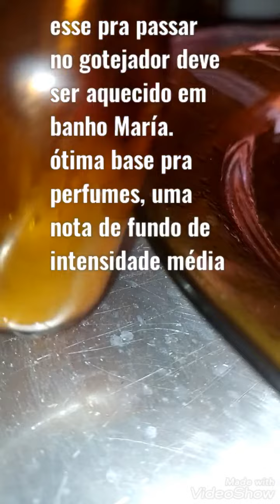resinóide absoluto de sandarac